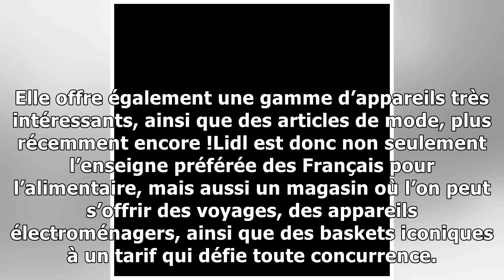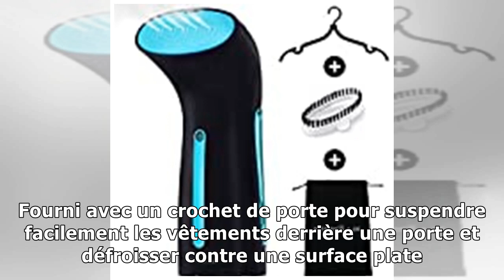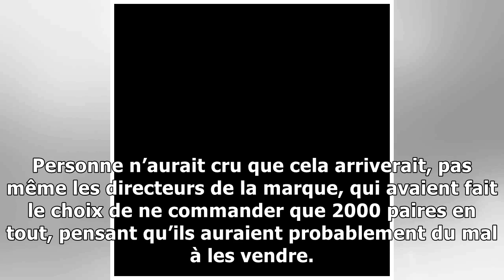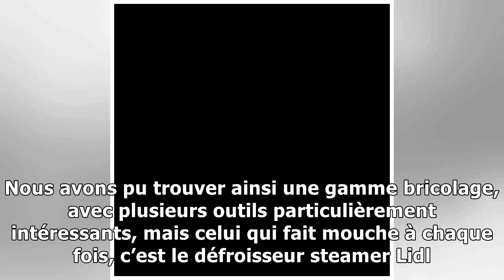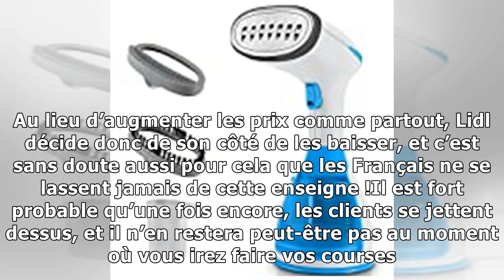Lidl : une ruée dans les magasins pour acheter ce nouvel objet indispensable aux vacances !